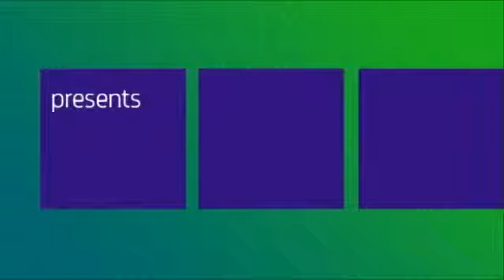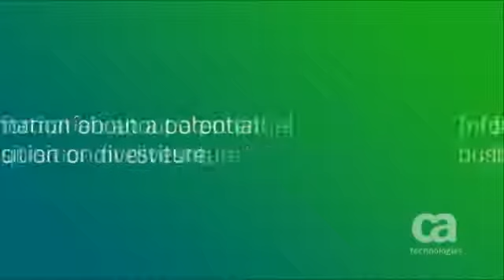Insider Trading Starring Griffin Peabody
A humorous vignette, with a fictitious character named Griffin Peabody, that discusses the topic of Insider Trading and includes closing remarks from CA Technologies Chief Ethics Officer, Joel Katz.